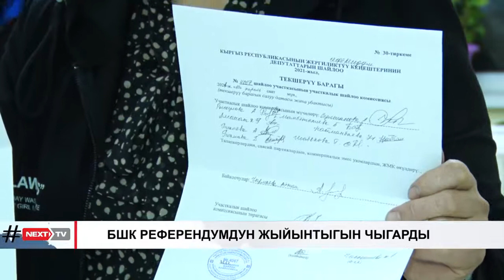БШК РЕФЕРЕНДУМДУН ЖЫЙЫНТЫГЫН ЧЫГАРДЫ